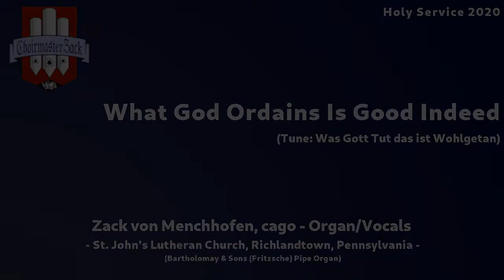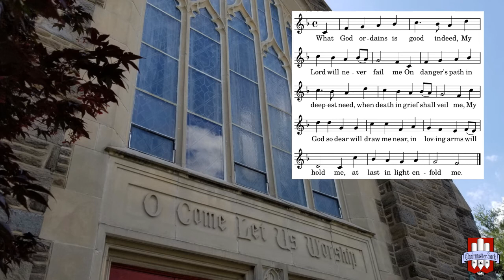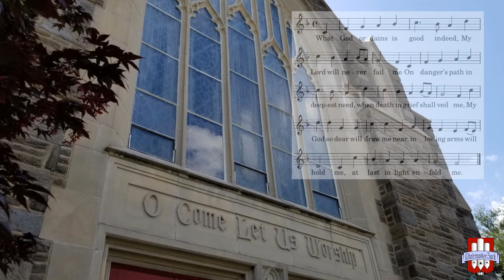Opening Hymn: What God Ordains (Tune: Was Gott Tut das ist wohlgetan)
The opening hymn for this Sunday What God Ordains (Tune: Was Gott Tut das ist wohlgetan) from Evangelical Lutheran Worship 776 ... One of Zack's favorite hymns - played and Sung by Zack von Menchhofen on the Bartholomay and Sons (Fritzsche) pipe organ at St. John's Lutheran Church, Richlandtown, PA